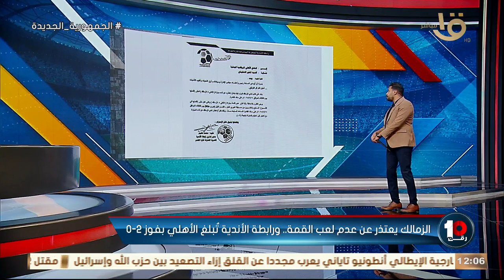🔥🔥"الرابطة غير خطابه للأهلي وشال كلمة مهمة" كريم رمزي يكشف بالتفصيل ايه اللي حصل بعد بيان الزمالك 💣